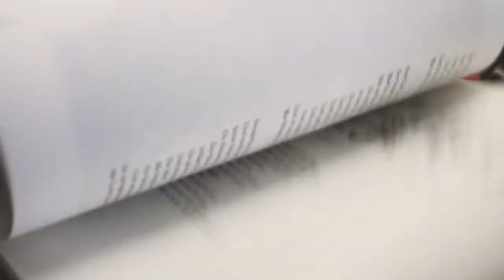"Tod auf dem Nil" von Agatha Christie 📕 XL-Review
Das Literarische Viertel öffnet für eine XL-Review eines Krimi-Klassikers: "Tod auf dem Nil" ("Death on the Nile") von Agatha Christie steht auf dem Programm, dazu begrüßt Ingo einmal mehr Walandi und Joyce, doch diese Woche gibt es auch einen besonderen Gast: Harald von "Literatur und Whisky" ist dabei und teilt seine Christie-Erfahrungen. Ein besonders lebhafter und diskussionsfreudiger Talk!

ACHTUNG: Der Haupttalk bleibt Spoiler-frei, in der "Overtime" gibt es Spoiler zur Auflösung und auch Infos zur Besonderheiten der Verfilmungen.

00:00 Begrüßung
06:11 Zusammenfassung "Tod auf dem Nil"
12:07 Das Literarische Viertel spoilerfrei
27:46 ACHTUNG! Overtime mit Spoilern
33:10 Fazit